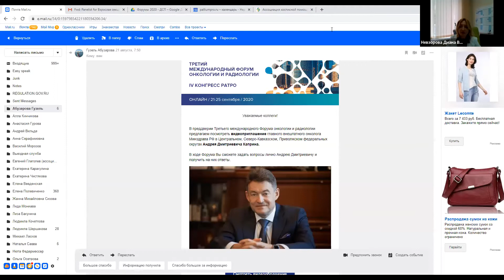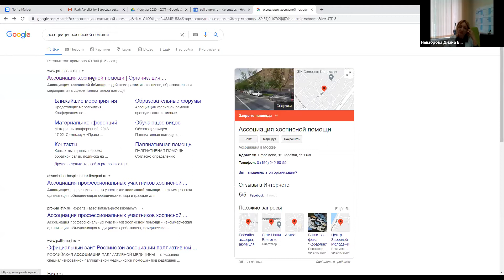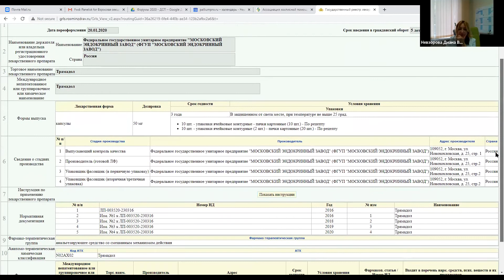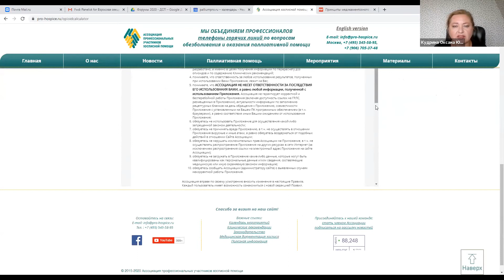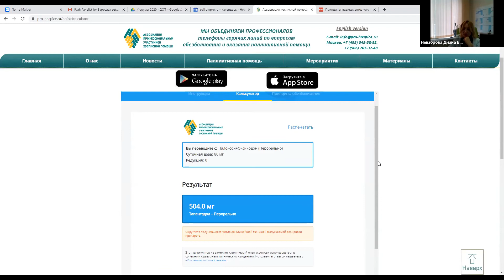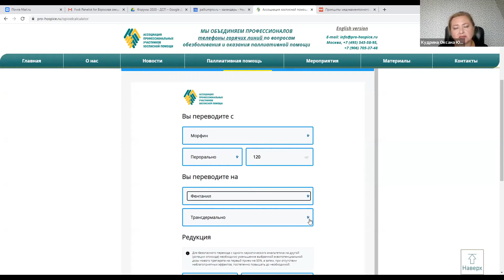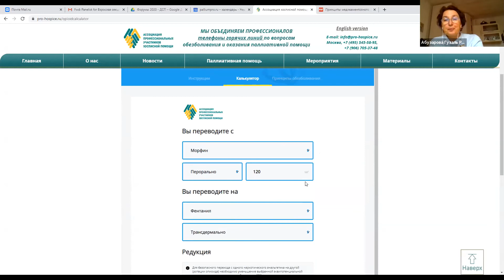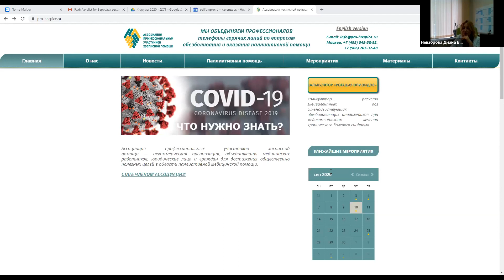Презентация калькулятора «Ротация опиоидов» на примере разбора клинических случаев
Презентация калькулятора «Ротация опиоидов» на примере разбора клинических случаев. Доклад на V Образовательном паллиативном медицинском форуме в СФО 10 сентября 2020 г.
рассказывает об основных принципах использования калькулятор расчета эквивалентных доз сильнодействующих обезболивающих анальгетиков при медикаментозном лечении хронического болевого синдрома на примерах из конкретных клинических случаев лечения пациентов с ХБС.

Лектор: Невзорова Диана Владимировна, директор Федерального научно-практического центра
паллиативной медицинской помощи, доцент кафедры медико-социальной экспертизы, неотложной и поликлинической терапии ФГАОУ ВО Первый МГМУ им. И. М. Сеченова Минздрава России (Сеченовский Университет), главный внештатный специалист по паллиативной помощи Минздрава России,  председатель правления Ассоциации профессиональных участников хосписной помощи, к. м. н. (Москва)